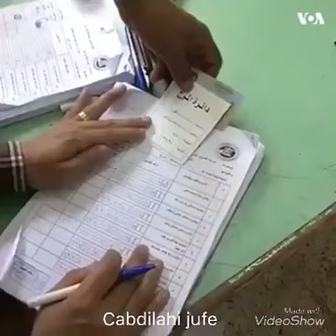Gabar masari ah oo sameysay qiso cajib ah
Wa gabar iman, kalsoni, iyo kalcalba u qabta saygeeda oo xanunsanaya waxay dhabarkeda ku geysaa isbitalka kuna so celisa ilaa ay so saarto dabaqa sare ee aqalkeda marka gabdheheena somaliyed ma sameyn karan sidan mase gudan karan xaqa sooj kooda